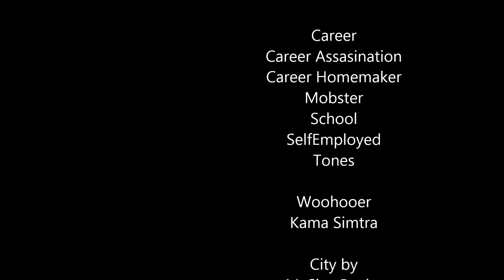[Sims3][Let's Play][German]Grand Theft Sims Storybrooke - Folge 14 - Tine trifft Frischluft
Der erste Tag, der ein wenig erholsamer ist. Tine kann sogar mal ein wenig an die frische Luft.

Grand Theft Sims
Storybrooke

Ein Let's Play von
Sarah Andrea Royce

Featuring Mods by:

ani_
Dexter the Bear

CherryTS3
Toddler Interactions

CyberBob78
Motorcycle Parking Spaces

Desecrate
WeaponsLib
Pistol
Sniper Rifle

melodie9
Pregnangt teen clothes + nude body

MasterController
MasterController - Cheats
Overwatch

Career
Career Assasination
Career Homemaker
Mobster
School
SelfEmployed
Tones

Woohooer
Kama Simtra

City by
MySimsRealty
Storybrook

--- evaluation ---
Stangentanz Animationen